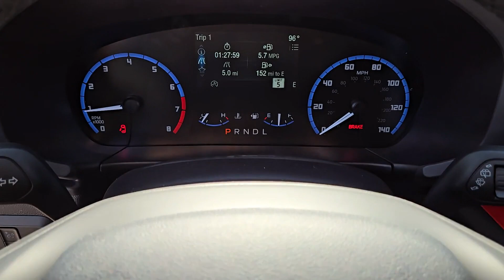2024 FORD BRONCO_SPORT FREE WHEELING Henderson, Boulder City, Willow Branch, Nelson NV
New 2024 FORD BRONCO_SPORT FREE WHEELING available at Gaudin Ford located in 6625 West Roy Horn Way, Las Vegas, NV, 89118.
Stock#: 24T1269 - VIN#: 3FMCR9K65RRF30837